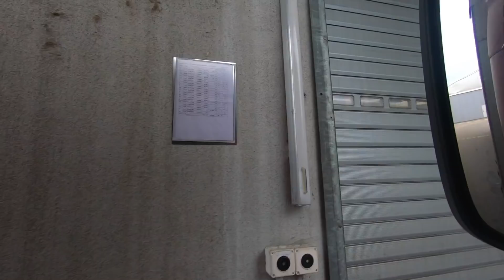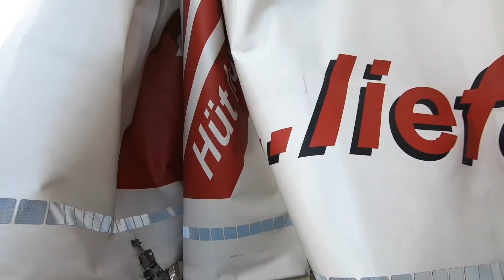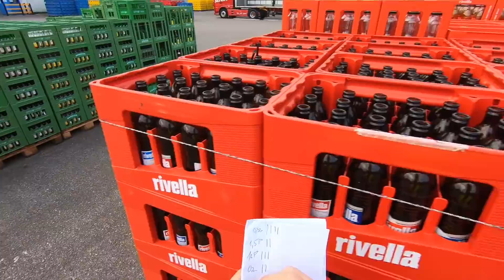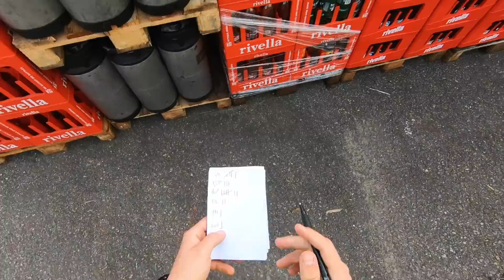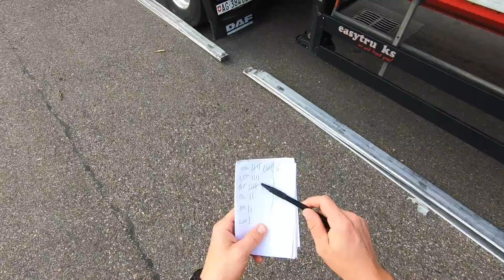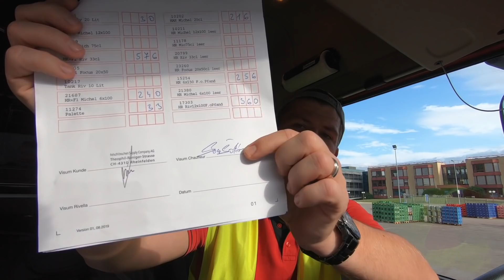Práca kamionistu počas pandémie // SomŠofér // SK TRUCK VLOG 75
Tento kanál začal a rástol hlavne na videách z bežných pracovných dní. Dlho sme také video nemali a preto by sa už konečne patrilo pre vás niečo pripraviť. Toto je prvé z dvoch videí mojho pracovného dňa, 14. júla.

Volám sa Martin, mám 28 rokov a som vodič kamiónu vo Švajčiarsku. Stránku SomŠofér som vytvoril aby som sa podelil o krásy tejto krajiny a ukázal Vám moju prácu.

Chcete vedieť niečo viac ohľadom života a práce vo Švajčiarsku ? Napíšte mi do komentu!

TECHNIKA: GOPRO 7 HERO, DJI MAVIC MINI